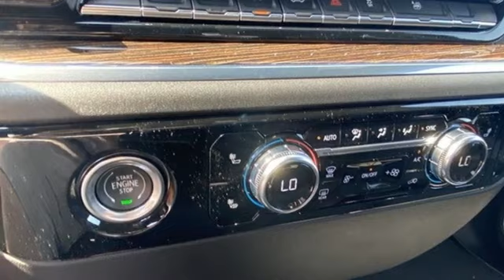New 2024 GMC Sierra 1500 Saint Louis, MO T240094 - SOLD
Year: 2024
Make: GMC
Model: Sierra 1500
Trim: SLE
Engine: Turbocharged
Transmission: Automatic
Color: Sterling Metallic - Gray
Interior: Dark Walnut/Slate Cloth
Stock #: T240094
VIN: 1GTRUBEK6RZ120525

Address:
5655 S Lindbergh Blvd